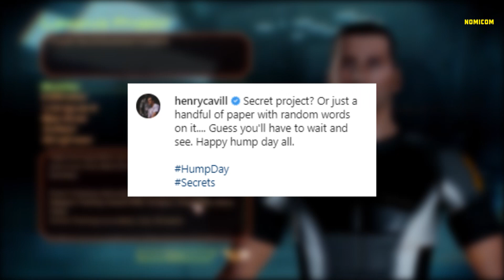PUBG: New State, el nuevo Battle Royale | NomiDiario #210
PUBG: New State, el nuevo battle royale
Cyberpunk 2077 retrasa su actualización por el ciberataque
Mass Effect y Henry Cavill, juntos en un nuevo proyecto
El renacer de Athem, cancelado

¡Forma parte de Nomicom, sumate a nuestro Discord!

¡No te olvides de pasar por nuestra web y nuestras redes para toda la información!